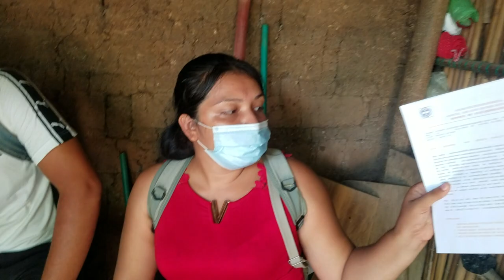Muchas Gracias Por Tu Donativo Mira Como Como Este Niño Hermoso - Familias Necesitadas Parte 3